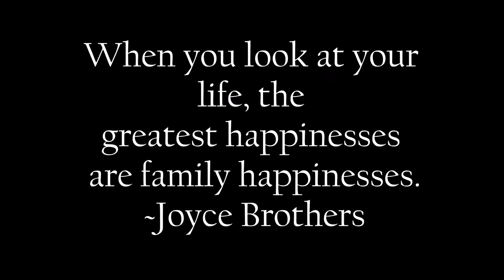When We Had Family Time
Hello There, Thanks for stopping by! If you like what you see please don't forget to Subscribe to our channel... We are a young family of 4 who love to have fun, so come along in our adventure called life!!! :)